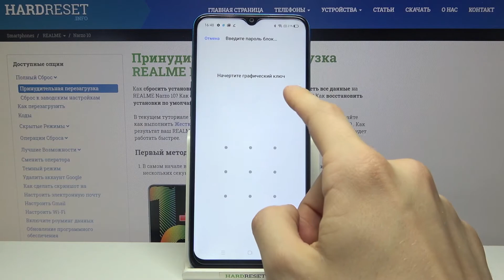Как стереть все данные и приложения с REALME Narzo 10? Сброс настроек REALME Narzo 10 до заводских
На нашем сайте вы сможете найти ещё больше лайфхаков и гайдов практически о любом устройстве в виде текстового руководства
Если вы хотите отдать/продать ваш REALME Narzo 10, тогда мы вам рекомендуем выполнить сброс параметров до заводских с полным удалением данных и приложений, чтобы будующий владелец не злоупотребил ими. Вы можете не знать как скинуть параметры до заводских на REALME Narzo 10, поэтому мы подготовили для вас это видео. В нём мы покажем и расскажем вам как удалить все данные и приложения с REALME Narzo 10 путём полного сброса настроек до заводских всего за несколько простых шагов.

Как скинуть настройки REALME Narzo 10 до заводских? Как выполнить полный сброс параметров REALME Narzo 10? Как с REALME Narzo 10 стереть все данные? Как удалить все приложения с REALME Narzo 10? Как восстановить стандартные настройки на REALME Narzo 10?